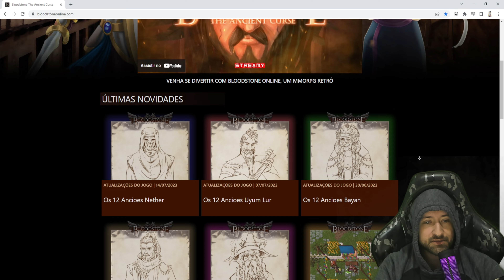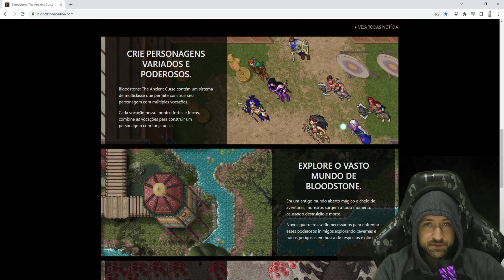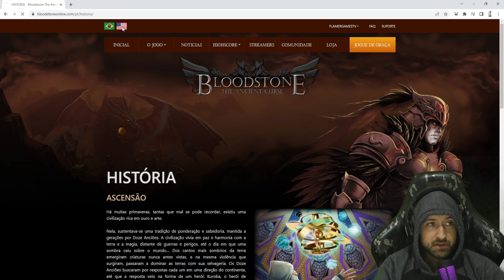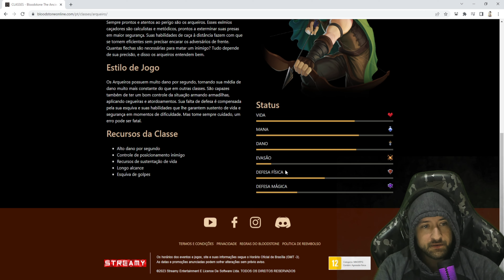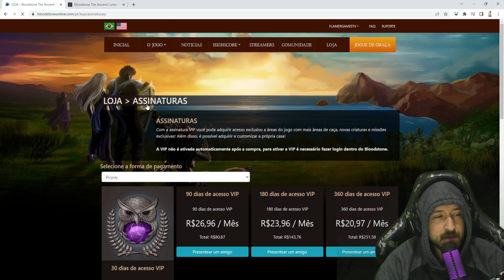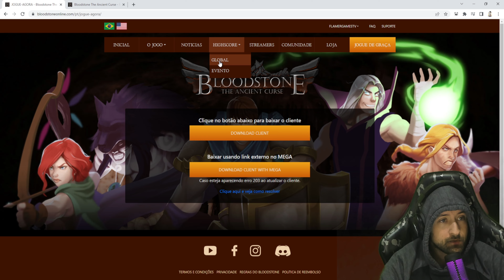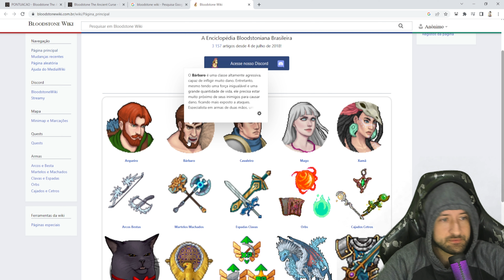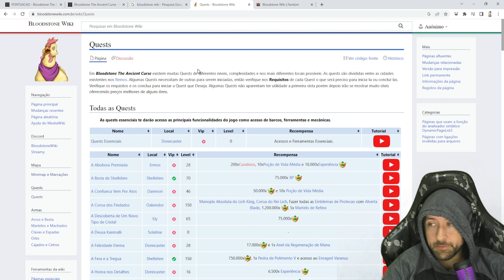BLOODSTONE: The Ancient Curse (INTRODUÇÃO e CONVERSA sobre o Jogo) ep 00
Presentes do vídeo:
- FlamerGamesTV --- youtube
Site do Jogo:
Siga o meu Canal de Medicina no YouTube Academia de Medicina e Ciências Universais
Ajudem meu irmãozão --- MarkFlamerTV (se inscrevam lá no canal dele, gente boa demais!!!)
SOBRE O JOGO BLOODSTONE, HISTÓRIA DO JOGO... :
ASCENSÃO
Há muitas primaveras, tantas que mal se pode recordar, existiu uma civilização rica em ouro e arte.
Nela, sustentava-se uma tradição de ponderação e sabedoria, mantida a gerações por Doze Anciões. A civilização vivia em paz e harmonia com a terra e a magia, distante de guerras e perigos, até o dia em que uma sombra caiu sobre o mundo… Dos cantos mais sombrios da terra emergiram criaturas nunca antes vistas, e na mesma violência que surgiram, passaram a dominar as terras com sua selvageria. Os Doze Anciões buscaram por respostas cada um em uma direção do continente, até que a resposta veio na forma de um herói: Kuroba, o herói de Dasmanpur.
Sob a tutela de cada ancião, Kuroba ganhou habilidades e poderes que o tornaram imbatível, e sozinho era capaz de limpar reinos de todas as criaturas que ameaçavam seu povo. No entanto, a cada leva que ele exterminava, duas novas surgiam. Determinado a tornar-se o salvador que todos ansiavam, buscou por mais poder e conhecimento não importasse o custo.
A QUEDA
A mesma ânsia pelo título de salvador que movia Kuroba o corrompeu, e a busca pelo poder logo se tornou um vício, até que por fim tornou-se o herói o próprio antagonista. Vilas perdidas, cidades tombadas e vidas tomadas, levando o povo a temer aquele que um dia ovacionaram. Os Doze então reuniram-se para juntos impedirem o agora perigoso Kuroba, e travaram uma batalha por doze dias e doze noites, a medida que cada um sucumbia na batalha sem sequer um vislumbre de vitória. Foi diante do pior dos cenários que optaram por um último feitiço, aquele que selaria para sempre Kuroba, o mestre sangrento, no estado de pedra.
Nas décadas que se seguiram a batalha, as ruínas da batalha foram esquecidas, a estátua de Kuroba foi dada por um mero adorno, e o destino dos Doze Anciões se perdeu na história. Não restaram testemunhas nem lágrimas, somente lendas e canções sobre uma mitológica batalha. A sombra no entanto, ficou apenas adormecida, e as criaturas perigosas apenas aguardavam para retornarem à superfície.
Hoje, longe dos contos antigos, as vilas voltam a ser ameaçadas, e não há mais Anciões ou Guerreiros lendários para proteger a população… ou teriam? Um novo levante de heróis começa a surgir para defender suas vilas, das classes mais humildes às mais nobres, prontos para desbravar o mundo e destruir as ameaças que o assolam. Junte-se a esses heróis, antes que a corrupção de Kuroba retorne ao mundo!
BEM VINDOS AO BLOODSTONE
Você é um dos heróis, abençoado com a capacidade de batalhar e sobreviver, uma resposta para o equilíbrio desse mundo! Você começará seu treinamento no reino de Donncaster, onde aprenderá a dar seus primeiros passos, e conhecerá os segredos e histórias que permeiam nosso universo. Torne-se mais forte, faça aliados, e supere as adversidades de Bloodstone!